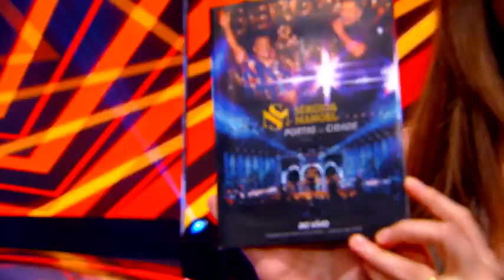SERGIO E MANOEL cantam "Colinho do papai e Beleza da Ilha" | VOVÔ RAUL GIL